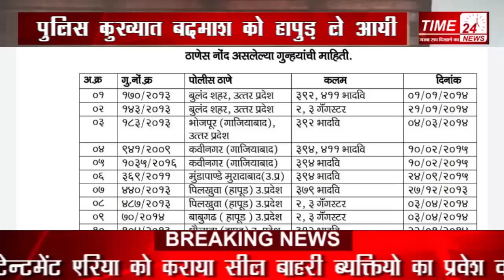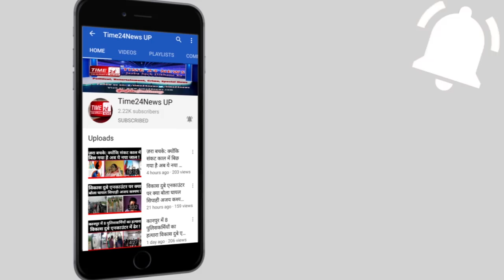Mirchi_gang_Aashu_Jaat_Arrest फल बेचने वाला आखिर कैसे बन गया जरायम की दुनिया का इतना बड़ा नाम ?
कई राज्य की पुलिस के लिए सिरदर्द बन चुके मिर्ची गैंग के सरगना आशु जाट को आखिरकार मुम्बई से गिरफ़्तार कर लिया गया। आशु जाट सिर्फ़ गैंग का सरगना ही नहीं बल्कि ढाई लाख का इनामी भी है। हम आपको बताते हैं कि आखिर आशु ने कब अपराध की दुनिया में क़दम रखा, और आखिर कैसे आशु जरायम की दुनिया का इतना बड़ा नाम बन गया?मिर्ची गैंग का आतंक पश्चिमी उत्तर प्रदेश के कई जिलों में है. ये गैंग मेरठ, गाजियाबाद, बागपत समेत कई जिलों में आपराधिक वारदातों को अंजाम दे चुका है। मगर शायद ही बहुत कम लोग जानते हों की आखिर एक फल विक्रेता जरायम की दुनिया का इतना बड़ा नाम कैसे बन गया। मिली जानकारी के अनुसार आशु से पहले मिर्ची गैंग का सरगना आशु का भाई भोलू जाट था. उस वक्त तक आशु फल बेचने का व्यवसाय करता था मगर भोलू के जेल जाने के बाद आशु ने गैंग की कमान संभाल ली। पुलिस अधिकारियों के अनुसार मिर्ची गैंग में करीब 80 सदस्य हैं और ये गैंग लूट, हत्या तथा छिनैती की वारदातों को अंजाम देता हैं. जरायम की दुनिया में आशु जाट का नाम इतनी तेज़ी से ऊपर आया कि न सिर्फ लोग उस नाम से कांपने लगे, बल्कि दिल्ली एनसीआर समेत आस-पास के जनपदों की पुलिस के लिए भी आशु जाट सिरदर्द बन चुका था।मिर्ची गैंग चलाने वाले आशु जाट के खिलाफ पहला बड़ा आपराधिक मामला साल 2009 में  दर्ज हुआ था, और तब से लेकर अब तक पश्चिम उत्तर प्रदेश में आशु पर कुल 19 संगीन मामले दर्ज हैं। मुंबई पुलिस के अनुसार इस गैंगस्टर ने इन संगीन मामलों में सबसे ज्यादा आपराधिक वारदातों को हापुड़ में ही अंजाम दिया है। यहां ये भी क़ाबिल-ए-गौर है कि ग्रेटर नोएडा के बहुचर्चित गौरव चंदेल मर्डर केस में आशु जाट की पत्नी पूनम और आशु के साथी उमेश की पहले ही गिरफ्तारी हो चुकी है, बता दें कि कुछ ही महीने पहले हापुड़ पुलिस ने 26 जनवरी 2020 को दिल्ली से इन दोनों को गिरफ्तार किया था।लेकिन आशु जाट उस वक्त भी फरार हो गया था. आशु जाट ने 6 जनवरी 2020 की रात गौरव चंदेल की हत्या कर उनकी गाड़ी, लैपटॉप और अन्य कीमती सामान लूट लिया था।इसके अलावा आशु पर भाजपा नेता चंद्रपाल और राकेश शर्मा की हत्या का भी आरोप है। फिलहाल हापुड़ पुलिस के इनपुट पर मुंबई पुलिस ने शनिवार को मुंबई के विले पार्ले इलाके से ढाई लाख के इनामी कुख्यात आशु को गिरफ्तार कर लिया। जिसके बाद हापुड़ पुलिस कुख्यात बदमाश को अपने साथ हापुड़ ले आई। आसपास के जनपदो के अलावा कई राज्यों में भी आशु पर लूट, हत्या, डकैती  जैसे 50 से अधिक आपराधिक मामले दर्ज हैं। और पुलिस ने अब कुख्यात आशु जाट को सलाखों के पीछे भेज दिया हैMirchi_gang_Aashu_Jaat_Arrest